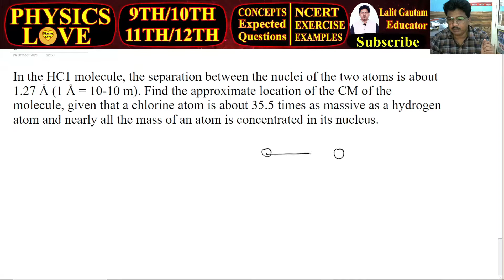Physics NCERT Question Number 7.2 Class 11 chapter 7 | NCERT Exercise 7.2 Class 11 Physics Rotation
Hi Physics Lovers
This is solution of
Question Number : 7.2
Chapter : 7 (System of particles and rotational motion)
Class : 11th
Subject : Physics

In the HC1 molecule, the separation between the nuclei of the two atoms is about 1.27 Å (1 Å = 10-10 m). Find the approximate location of the CM of the molecule, given that a chlorine atom is about 35.5 times as massive as a hydrogen atom and nearly all the mass of an atom is concentrated in its nucleus.